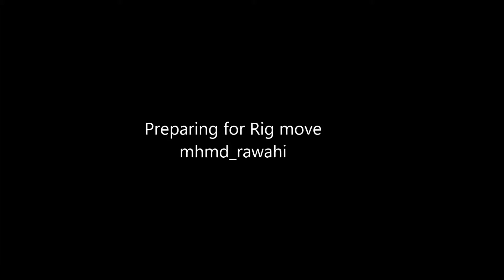TimeLapse_Preparing for Rig move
تايم ليبس_التحضيرات لنقل رج الحفر